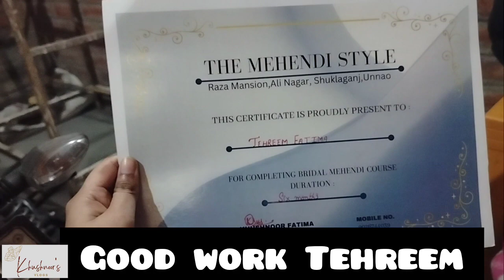Aaj ki pati ki sewa🥰🥰IBimar pati 🤒🤒I Khushnoor's Vlog 💕I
Aaj ki pati ki sewa🥰🥰IBimar pati 🤒🤒I Khushnoor's Vlog 💕